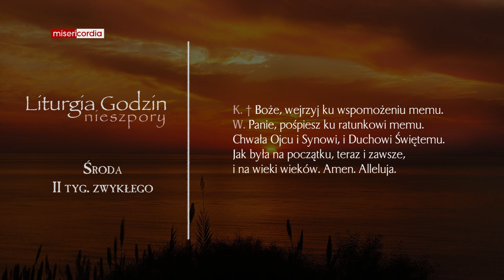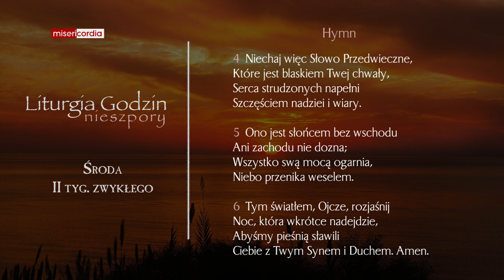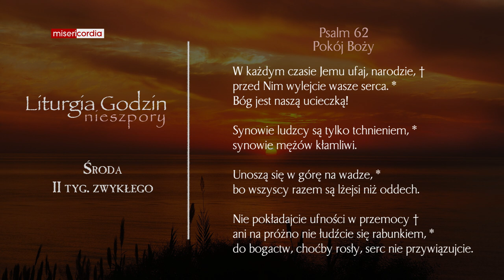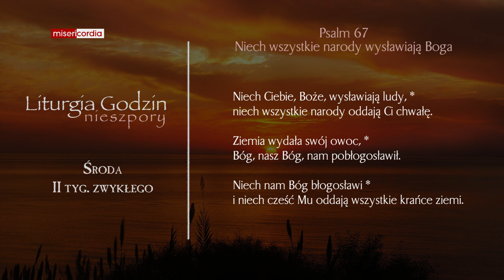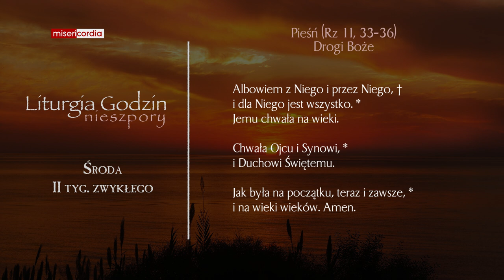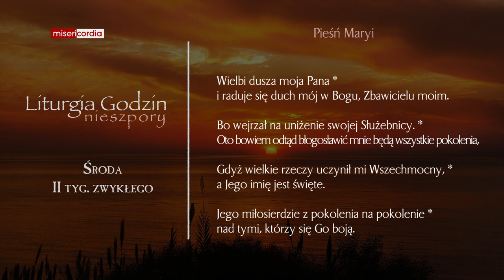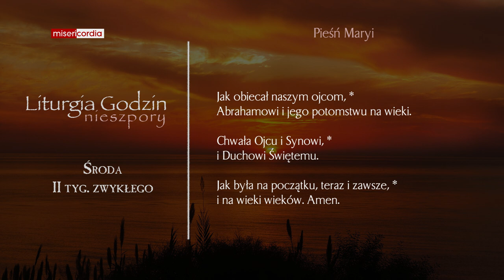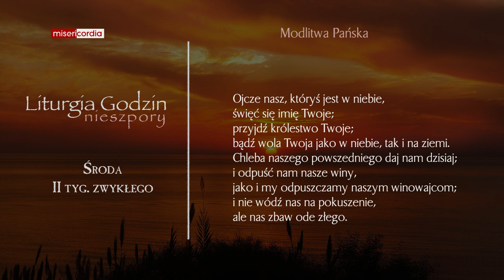Liturgia Godzin | Nieszpory | Środa, II tyg. zwykłego